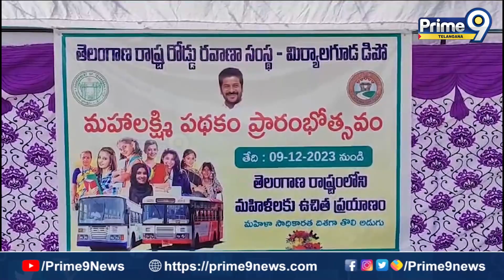డి.ఎస్.పి వెంకటగిరి ఆర్టీసీ అధికారులతో కలిసి ప్రారంభించిన మహాలక్ష్మి పథకం | TSRTC | Prime9 Telangana